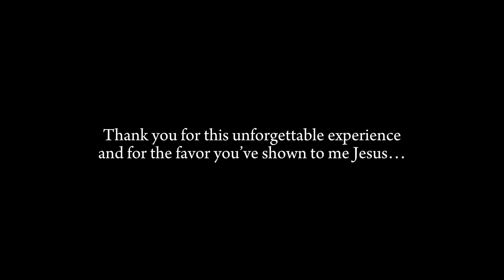MY PHONE was LOST & FOUND by a LIVING HERO